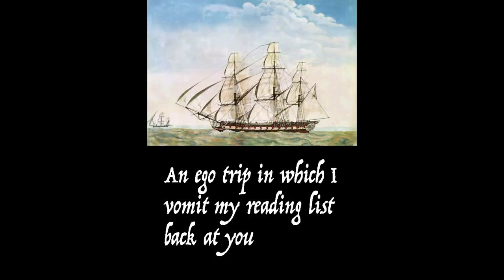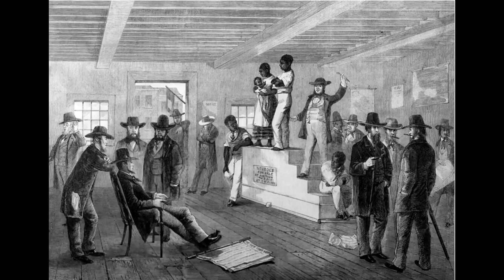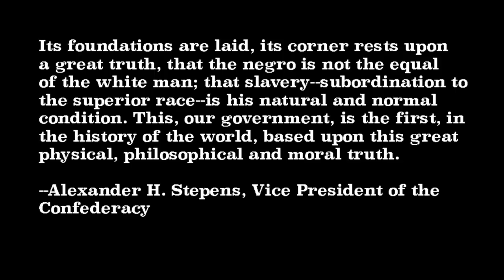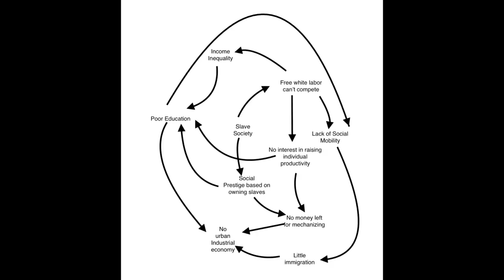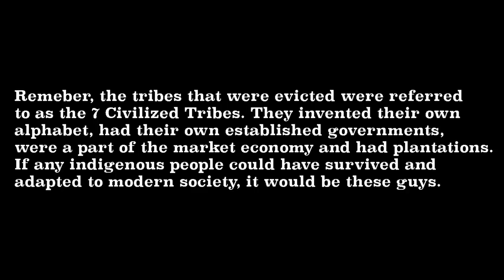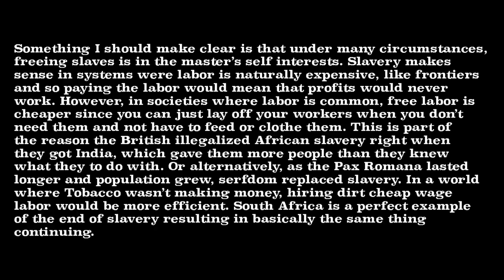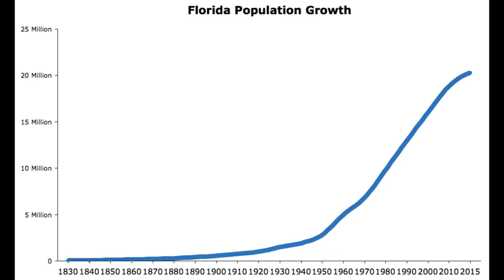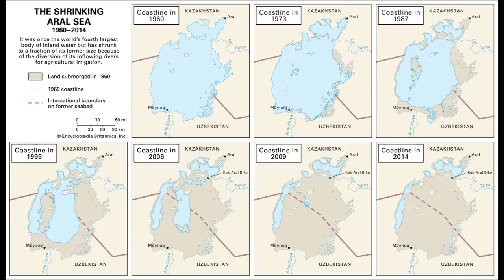What if the Cotton Gin Was Never Invented?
I considered having the Kaiser win WW1 here since in a world in which today's South never existed, neither would our buddy Woodrow. Also, without the Civil War the US would be a less unified country and less expansionistic. Thus, the US would never get involved in WW1 and the Germans would win the Kaiserschlacht of spring 1918. In the end I thought it was too much a stretch though. What do you think?

Also, I really dislike a "Connecticut Yankee in King Arthur's Court" since it viewed the people of the 6th century with such condescension. There is no correlation between technological level and general intelligence. If a 19th century man knew how to make guns in the 6th century, some clever blacksmith would have figured it out and caused an arm's race. Also, a large part of it seemed to be American chest beating and poking blame at Britain's class system at the time.